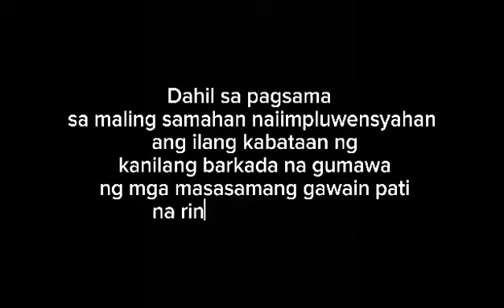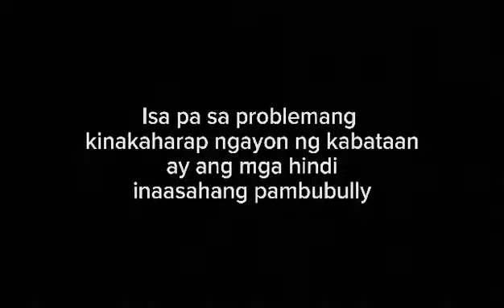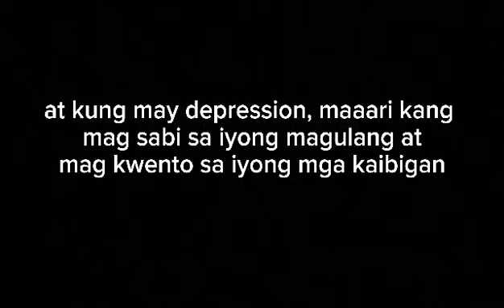Environmental Pressure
8-Molave
Sarmiento Group